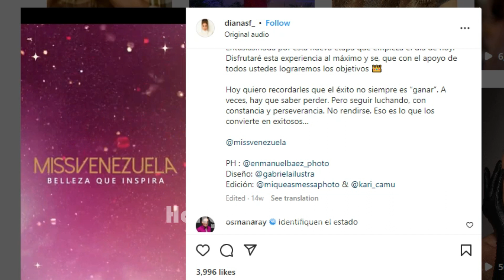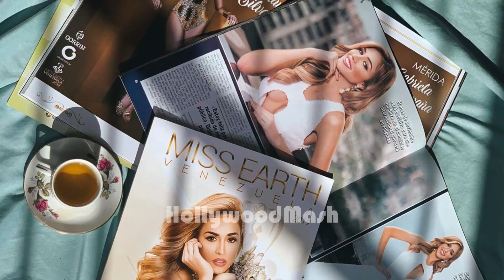Miss Venezuela 2022 || Diana Silva || Biography || Life -Changing Event || Profession and More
Who is Diana Silva current Miss Venezuela 2022
 The most awaited pageant show Miss Venezuela 2022 has just ended and We got a new Miss Venezuela 2022. She is already trending overall on social media and we will be talking about her today.

This year’s winner of Miss Venezuela is Diana Silva. Diana Silva was already considered a favorite to win the pageant this year. Diana Silva was praised for her beauty as well as her Public Speaking.

After she was crowned Miss Venezuela, She will represent Venezuela at the Miss Universe 2023 pageant

Diana Silva was born in Carcus Venezuela on October 31, 1997.

She is a famous Venezuelan model and is active on her Instagram account.

She is a cabin crew and advertising student by profession. She has enlisted dancing, playing guitar, singing, photography, and graphic design as her hobby.

The major change in her life came when she was 6 years old. When she was 6 years old, she was hospitalized at an oncology hospital where she shared a room with a 14-year-old girl who was suffering from brain cancer. At that time she learned to appreciate her friends, family, and people close to her.

She also started modeling at an early age.

She participated in Miss Earth Venezuela in 2018 where she won that pageant. Then she represented Venezuela at the Miss Earth 2018 pageant at the Mall of Asia Arena in the Philippines. She was able to reach in top 8 finalists.

But In 2022, She was able to win Miss Venezuela 2022 and will be representing Venezuala in Miss Universe 2023 Pagent where she is already considered one of the strongest contenders to win.